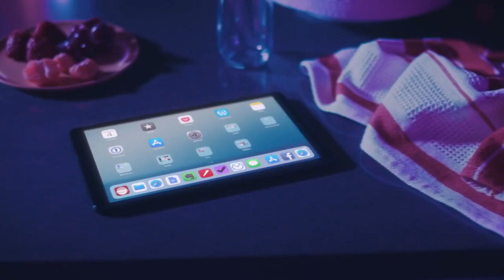6 Months Later: Is Amazon Luna Still Worth It? - The Nerf Report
Amazon Luna is turning 6 months old, so it is time to ask the ever so important question. Is Amazon Luna worth it?

6 Months Later: Is Amazon Luna Still Worth It? - The Nerf Report